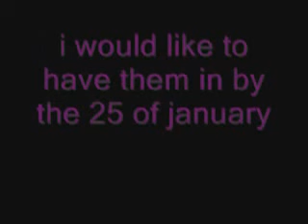so..... will ya?